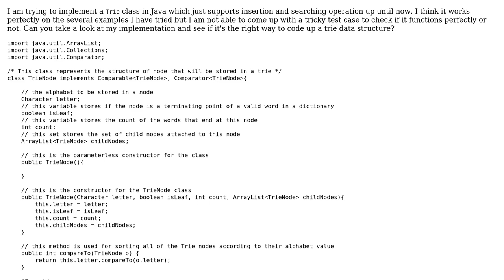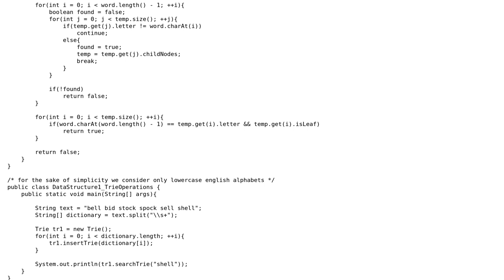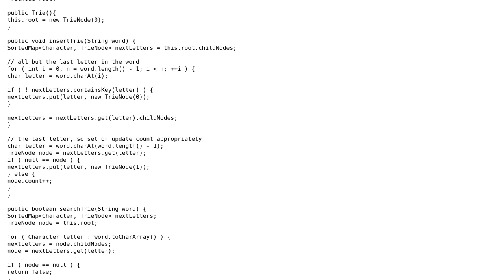Code Review: Trie Implementation in Java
With thanks & praise to God, and with thanks to the many people who have made this project possible! | Content (except music & images) licensed under CC BY-SA | Music | Images & others | With thanks to user Jamal user Brythan user AnkitSablok and the Stack Exchange Network Trademarks are property of their respective owners. You are responsible for your own actions.